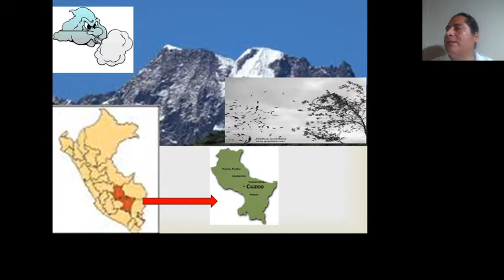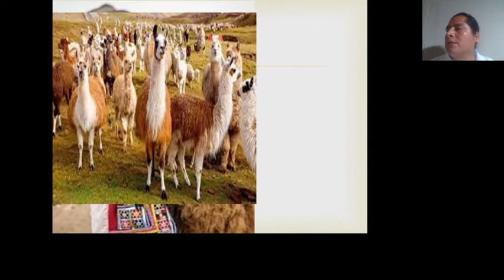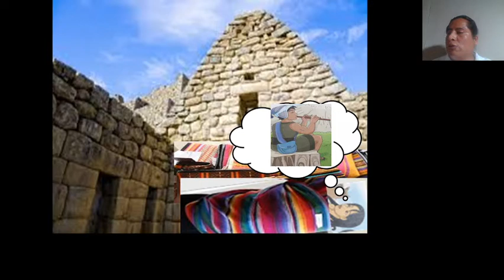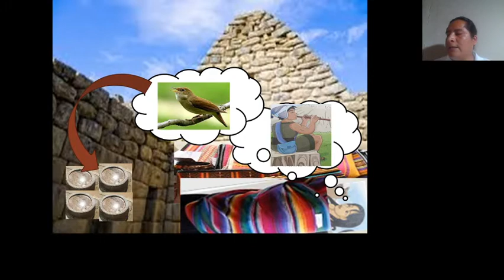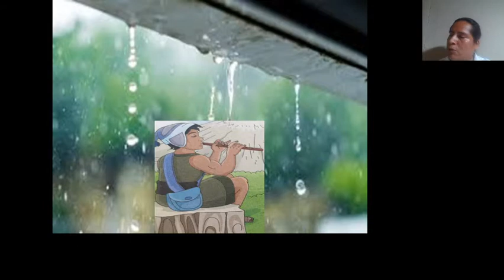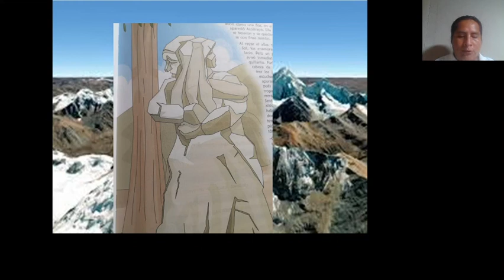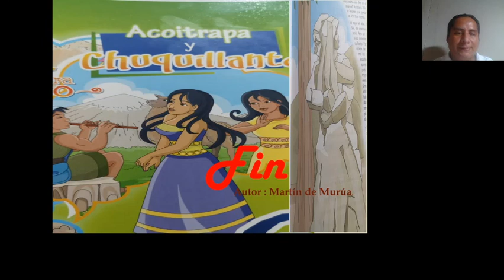Fomentando la lectura, MI CUENTO Y LEYENDA FAVORITA: Acoitrapa y Chuquillanto.